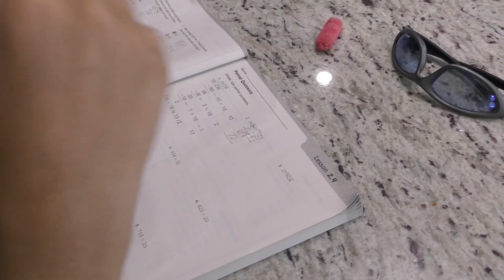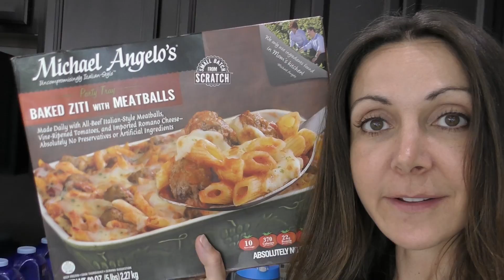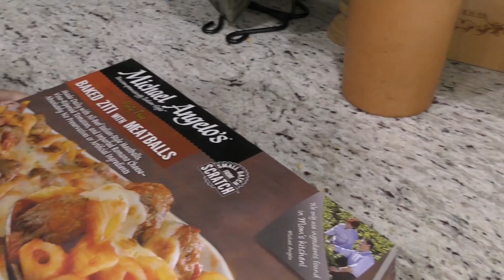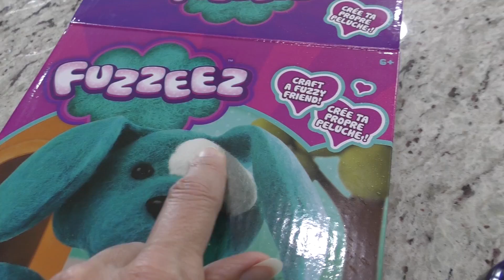KAYLA'S TRAGIC FRIEND FAIL! | We Are The Davises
Kayla gets a new craft and is very excited to make the spotted dog! Let's see how this craft unfolds while the boys are at football.

Musical.ly:  wearethedavises